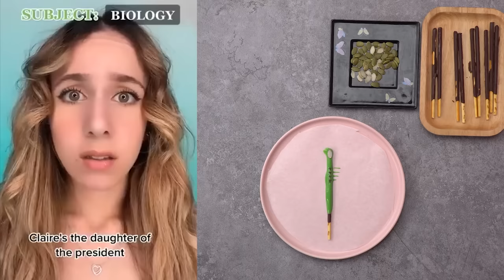Text To Speech 😍 ASMR Cake Storytime POVs @Amara Chehade | Roblox Conversations #3